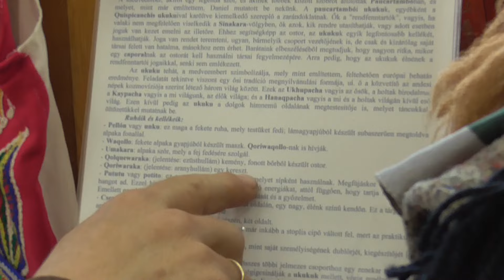Nap Kapujában kiállítás - andoki népek viseletei, Koncz László tárlatvezetése 3.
Nap Kapujában kiállítás - andoki népek viseletei, Koncz László tárlatvezetése 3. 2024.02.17.